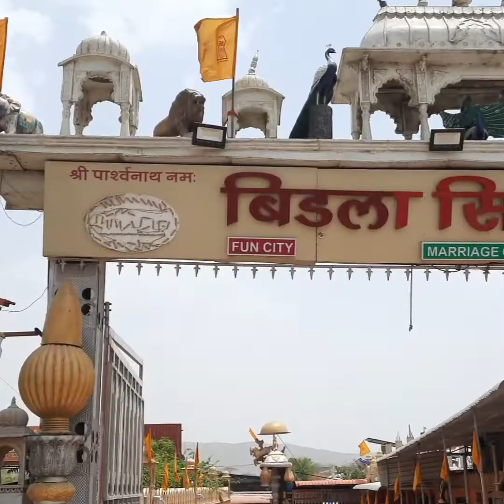Birla city water park Ajmer(RJ)😛full Msti with friends By sahilcreations🤘video vlog new food funny.